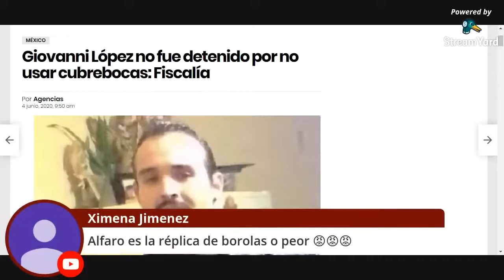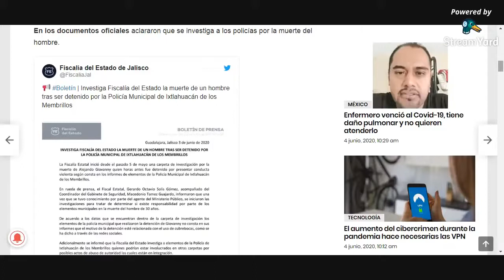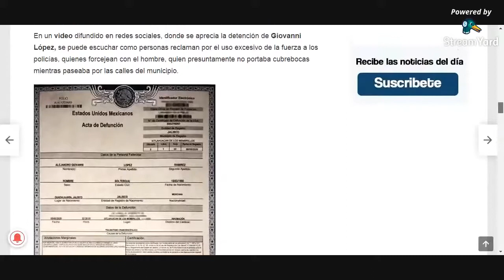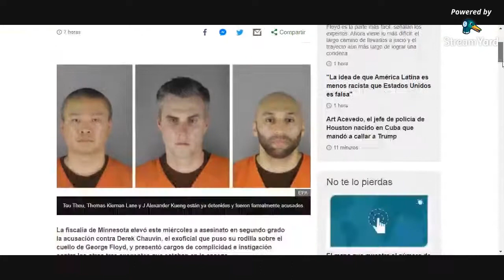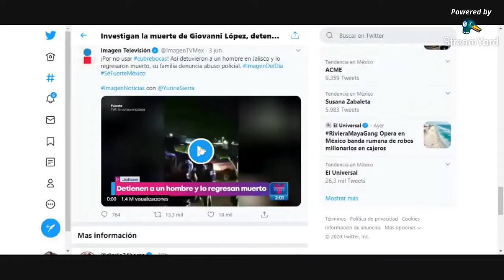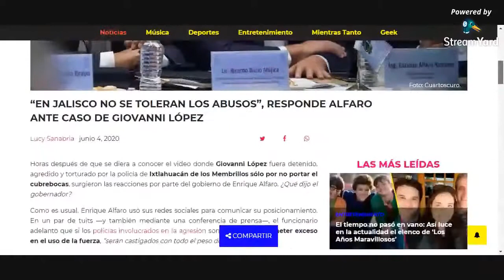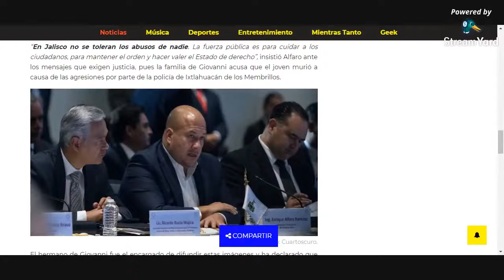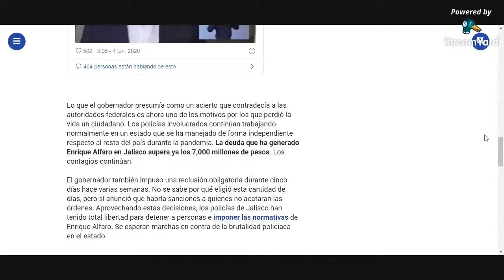Enrique Alfaro y la Fiscalía Mienten, Aqui Estan Las Pruebas